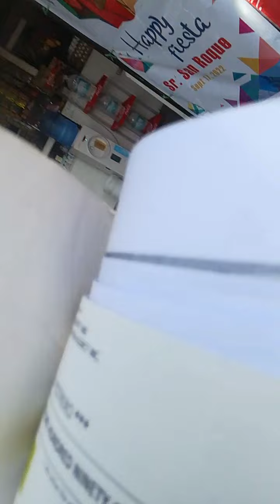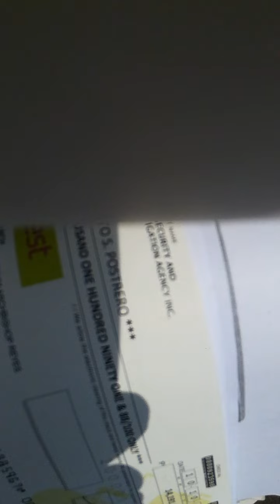Settlement approved of my Security Agency.